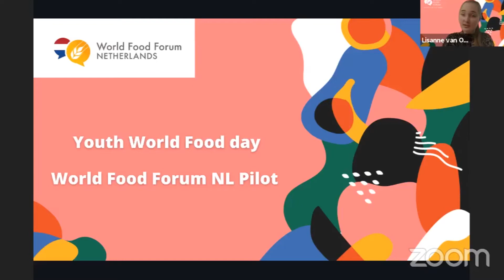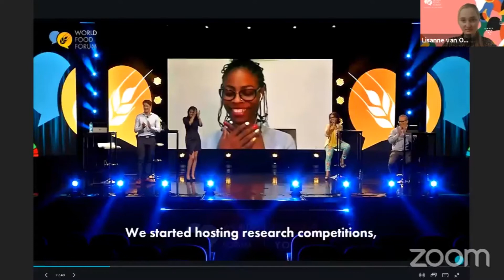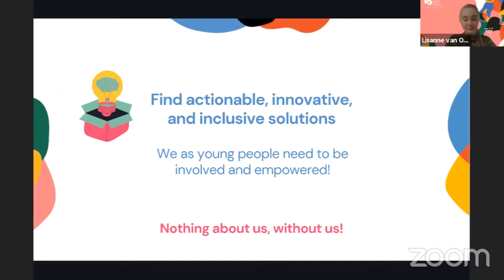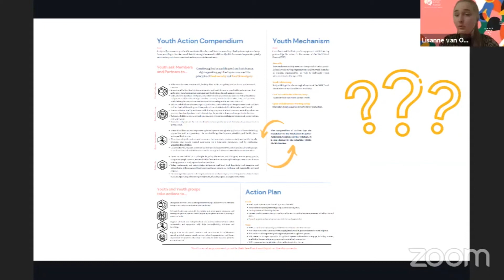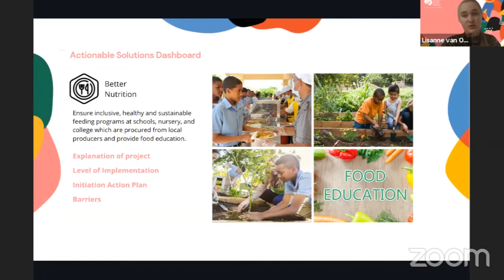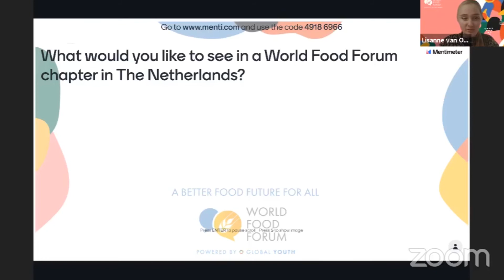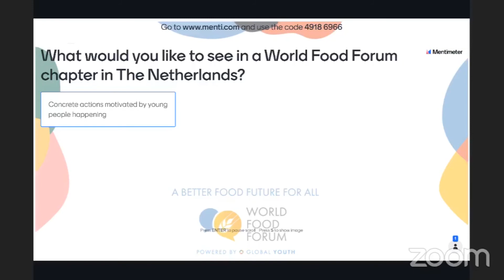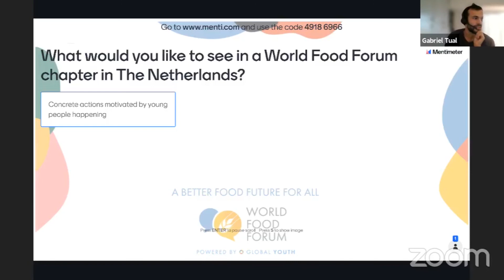World Food Forum, introduction pilot, the Netherlands, of national chapters